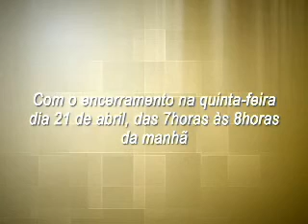Palavra de Vida e Fé - Cristianismo com inteligência.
Bispa Cleo fala sobre: Cristianismo com inteligência.
13/04/2011